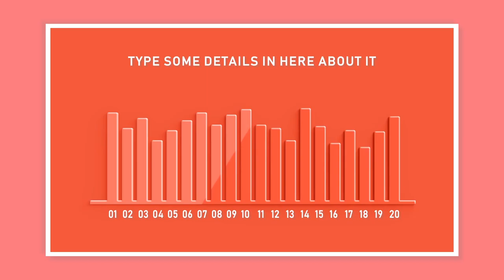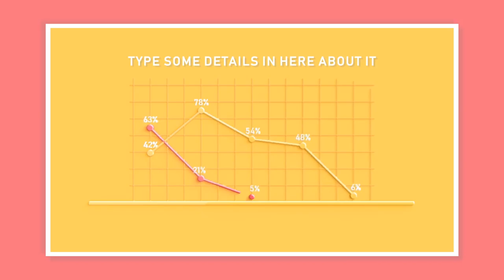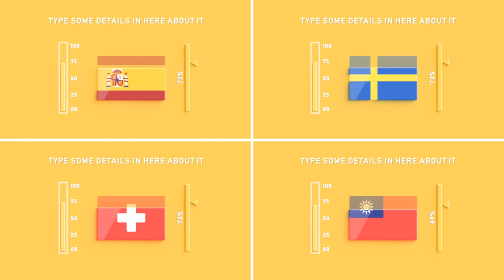Glossy Infographics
Works with Adobe After Effects CS6 & above any version
    Super smooth animation, 60 frames per second
    Easy In and Out Animation Control
    Glossy Animated Graph Screen
    Social Media & Country Flag